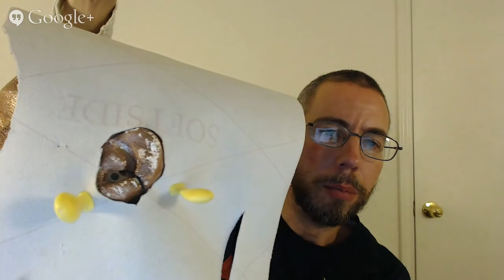PIzza with Rift #3 - Live Stream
Vicariously eat pizza and drink beer with me while I use some random ASMR objects for ze Live tingles. I'll try to monitor both the YouTube comment section as well as Google+ page.